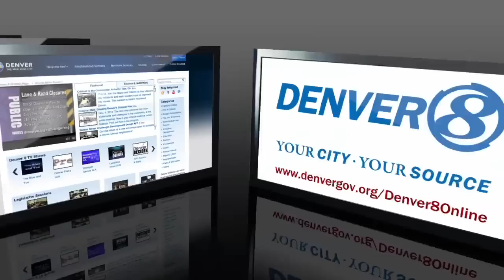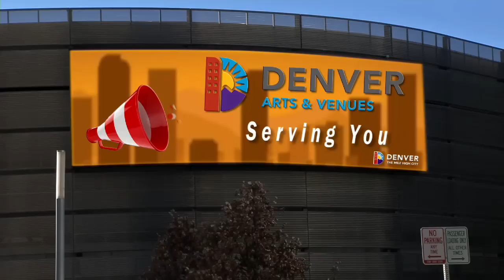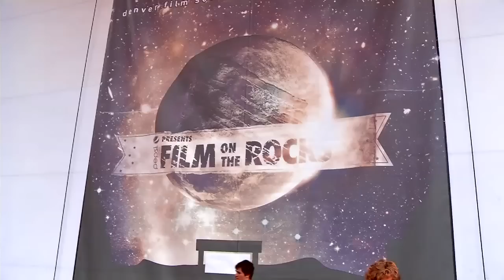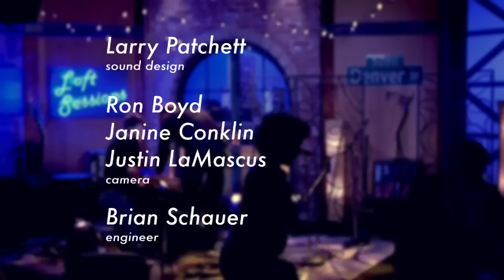The Dead End Drivers: Denver Loft Sessions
The Dead End Drivers call Littleton, CO home.  Their wide range of musical influences include the likes of Led Zeppelin, Awoination, Pink Floyd and Mumford and Sons.  Combine these influences with the talents of these four indie rock artist and you have one of the more unique sounds around.